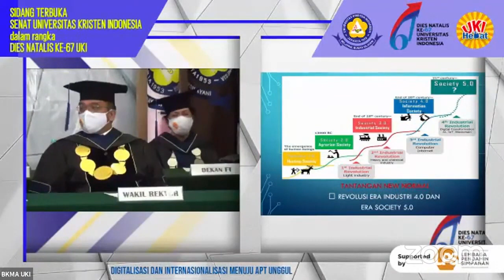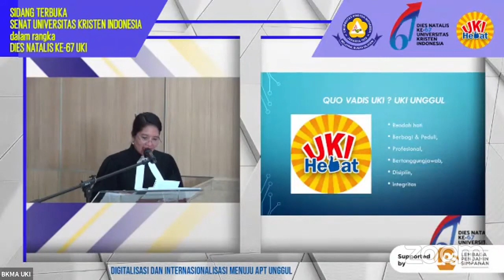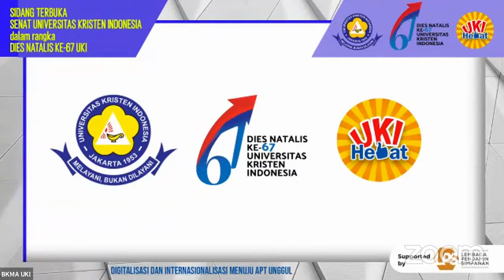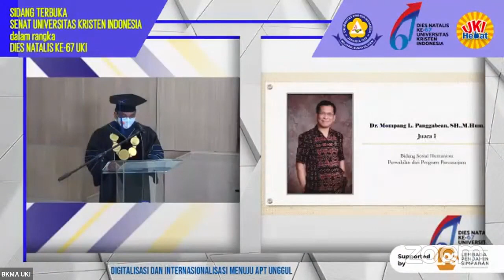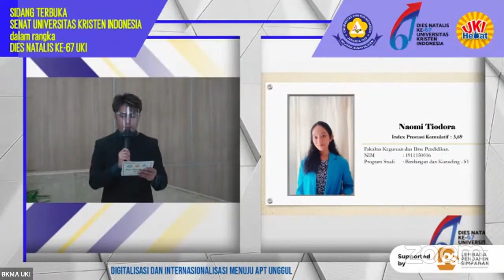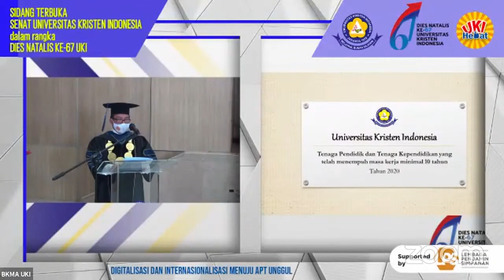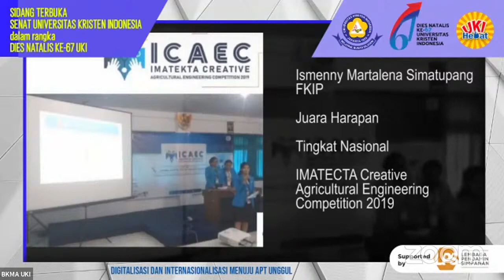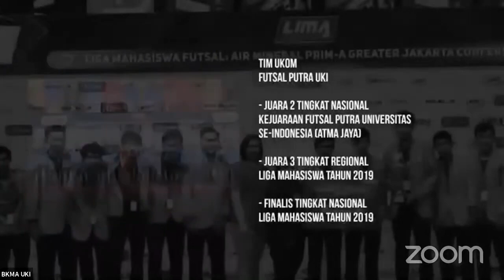SIDANG TERBUKA SENAT UNIVERSITAS KRISTEN INDONESIA DALAM RANGKA DIES NATALIS KE-67 UKI